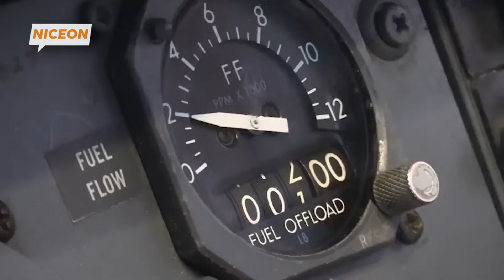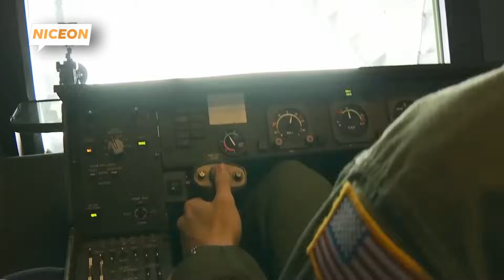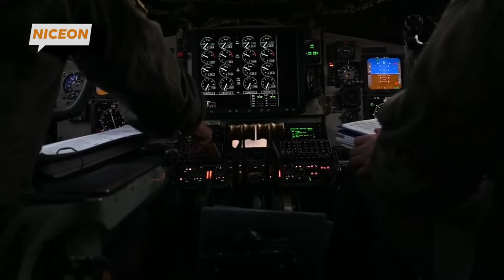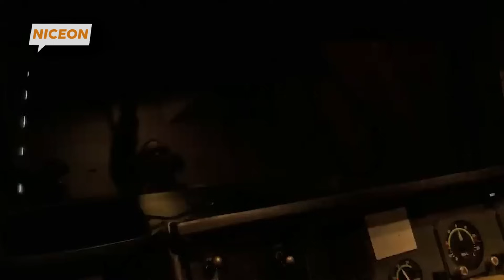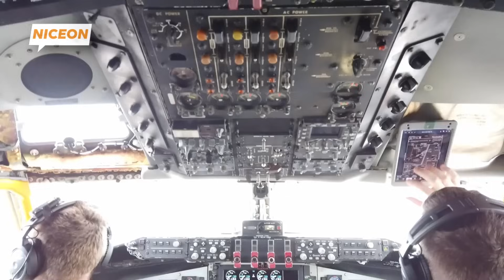Sehari Dalam Operasi Pengisian Bahan Bakar Pesawat di Udara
Pernahkah kamu membayangkan bagaimana jet tempur tetap terbang tanpa harus mendarat untuk mengisi bahan bakar? Inilah operasi yang jarang terlihat dan penuh ketegangan—pengisian bahan bakar di udara! Dalam video ini, NiceOn akan membawamu menyelami dunia aviasi militer dan sipil, memperlihatkan bagaimana pesawat tanker dan jet penerima bekerja sama dalam sebuah manuver presisi tinggi di langit.

Dari koordinasi kru di darat hingga detik-detik menegangkan saat selang bahan bakar terhubung di udara, setiap tahap dalam operasi ini membutuhkan keterampilan luar biasa dan ketelitian tingkat tinggi. Satu kesalahan kecil bisa berakibat fatal! Kami juga akan mengungkap teknologi canggih yang digunakan dalam proses ini, termasuk sistem boom dan probe-and-drogue yang memastikan kelancaran transfer bahan bakar antar pesawat di ketinggian ribuan kaki.

Bagaimana para pilot mengatasi turbulensi? Apa yang terjadi jika terjadi kegagalan sistem di tengah operasi? Dan seberapa penting pengisian bahan bakar udara dalam misi militer maupun penerbangan sipil? Semua pertanyaan ini akan terjawab dalam video ini!

Jangan lewatkan aksi nyata dari operasi yang biasanya hanya bisa dilihat dalam film-film aksi! Tonton sampai habis dan bagikan pengalamanmu di kolom komentar!